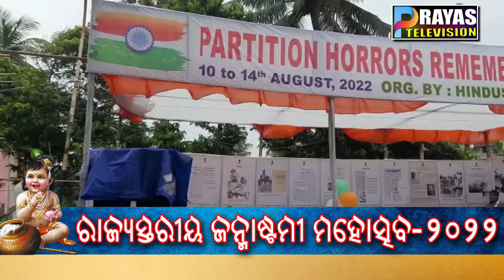ଭାରତ ବିଭାଜନ ର ଗାଥା ଏବଂ ବ୍ୟଥା କୁ ନେଇ ଆଲୋଚନା